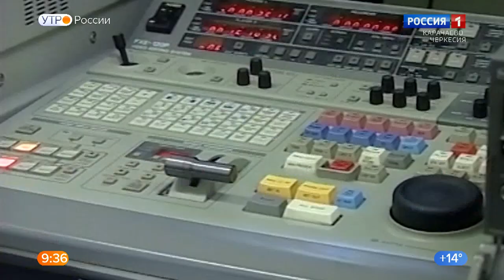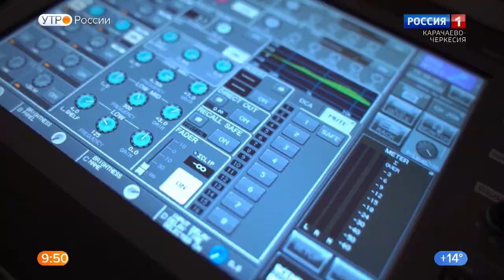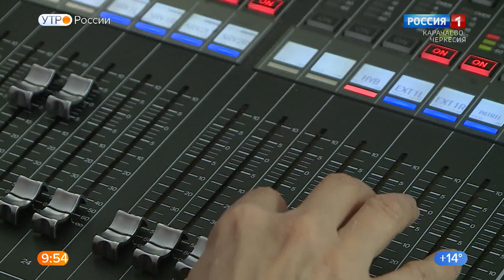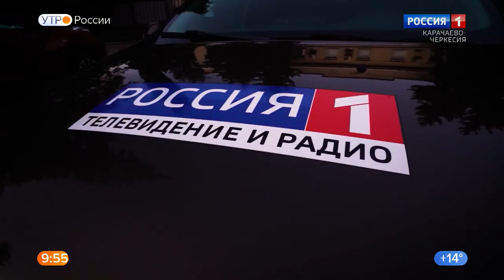"Утро России" (на ногайском языке) 21.11.2022